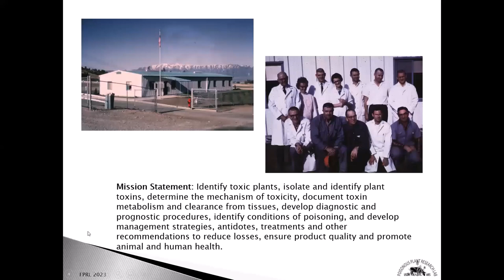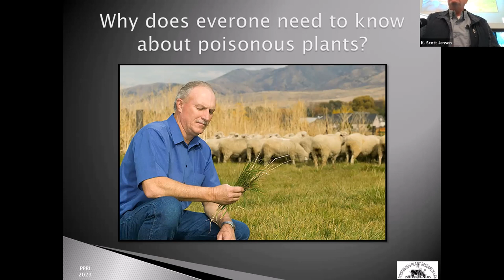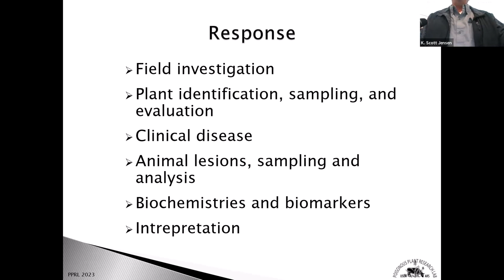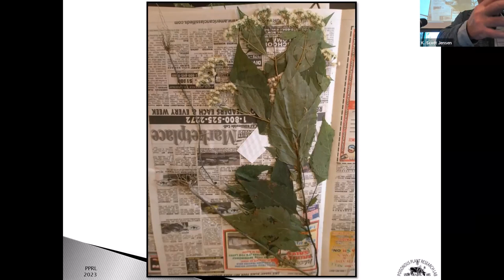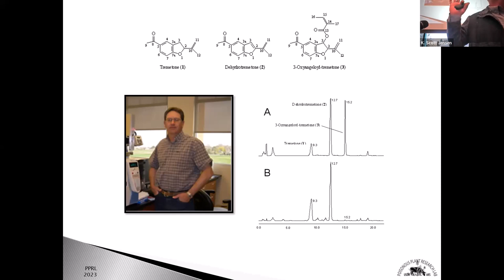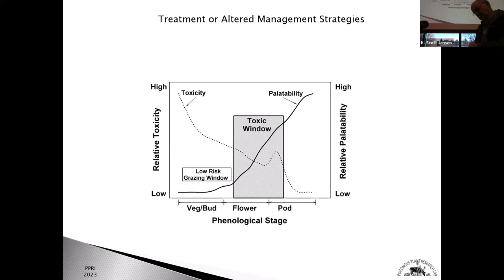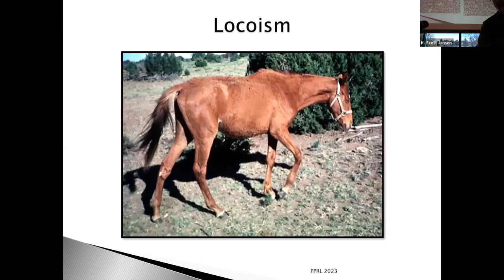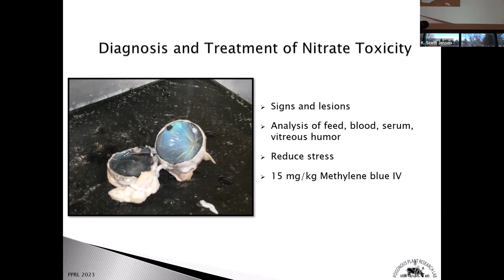IRLS 2023 Session 2: Poisonous Range Plants & Livestock Death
0:00 Introduction
3:48 Why Poisonous Plants?
13:27 When are Plants Eaten?
14:19 Response/ Studies
24:26 Testing
33:24 Animal Signs
34:12 ?s and Conclusion

Dr. Bryan Stegelmeier, Veterinary Pathologist and Research Veterinary Medical Officer at the USDA Poisonous Plants Research Lab in Logan, UT, discusses common poisonous range plants, how to analyze for poisonous plants in livestock deaths, and practical tips when a herd has ingested toxic plants. He also explains how to have plants assessed for toxicity through the USDA lab, as well as several valuable resources on identifying poisonous range plants and livestock symptoms treatment.